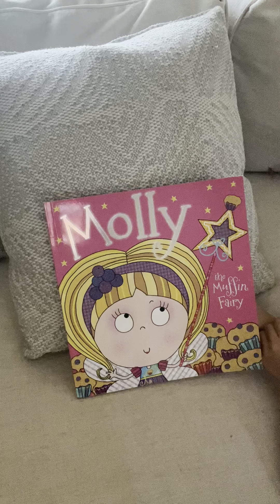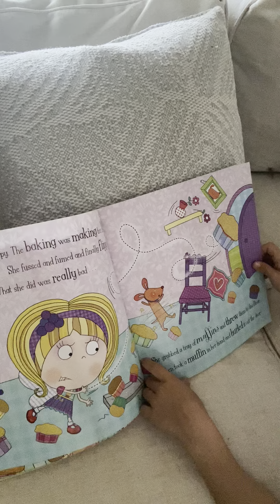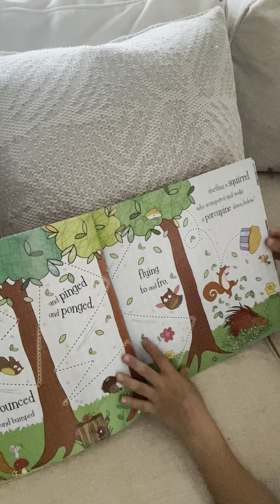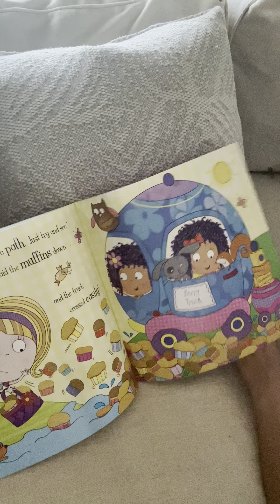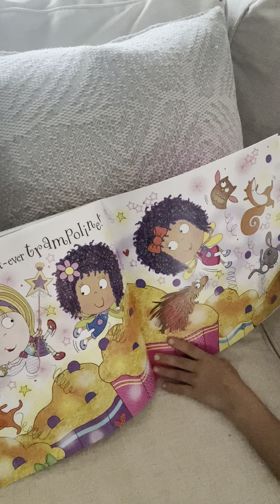Molly the Muffin Fairy